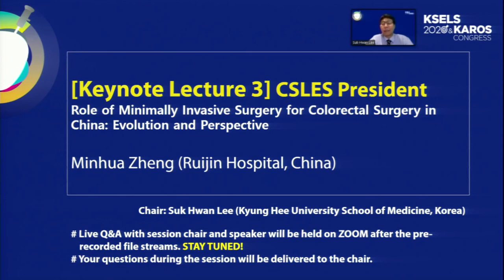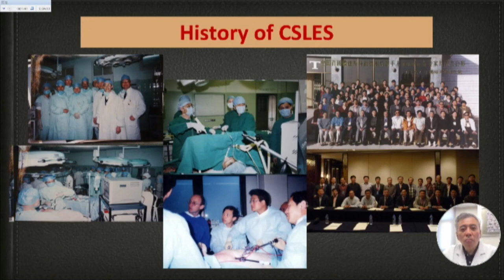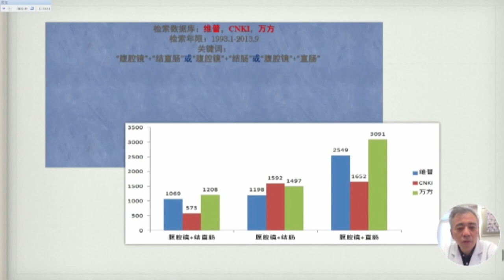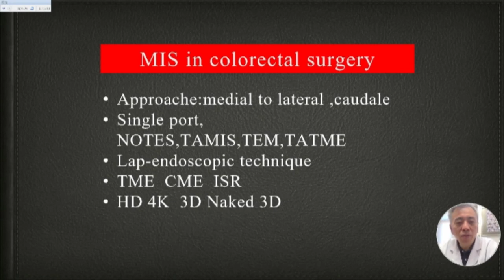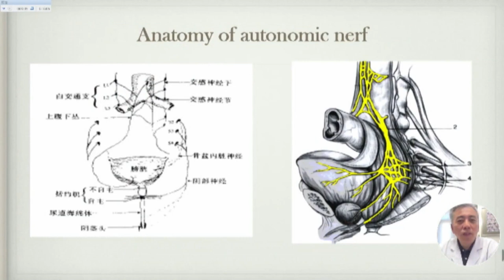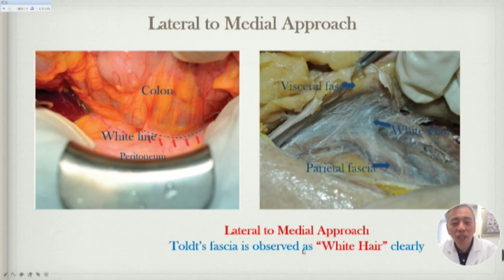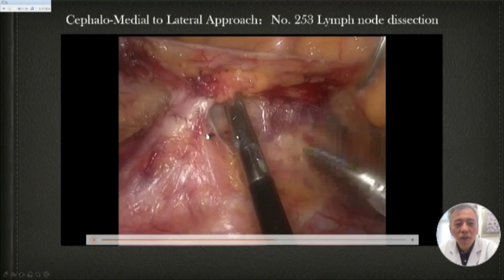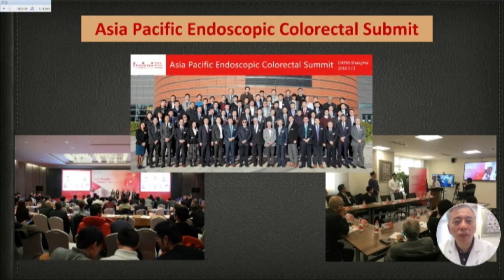[Keynote Lecture 3] CSLES President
[Chair]
Suk Hwan Lee (Kyung Hee University School of Medicine, Korea)

[Speakers]
Role of Minimally Invasive Surgery for Colorectal Surgery in China: Evolution and Perspective
Minhua Zheng (Ruijin Hospital, China)